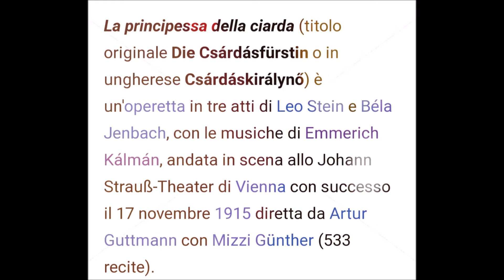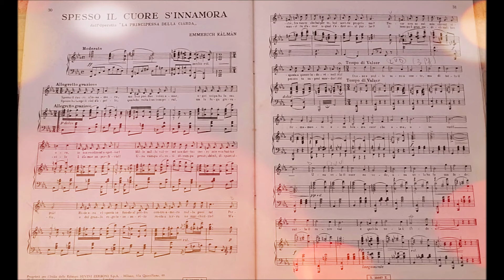"SPESSO IL CUORE S'INNAMORA"Francesco Auditore Tenore-Pina Macrì Pianoforte